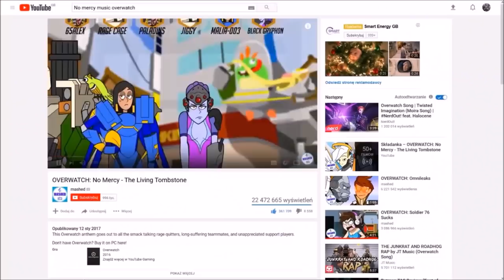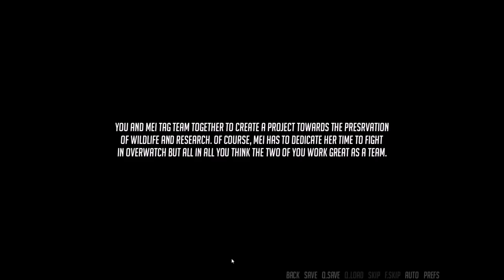Overwatchowe SYMULATORY RANDKOWANIA?!